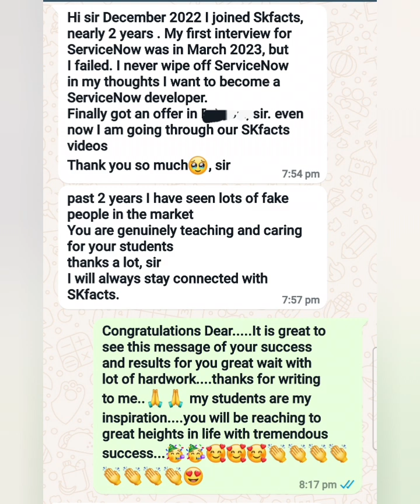2 Years of hardwork - Student Success Story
servicenow interview experience sharing
Servicenow Interview Questions Answers

servicenow developer,
servicenow integration,
servicenow training,
servicenow helpdesk,
servicenow adda,
servicenow admin interview questions and answers,
servicenow api,
servicenow application development,
servicenow atf,
servicenow architecture,
servicenow bangalore,
servicenow branding,
servicenow cmdb,
servicenow catalog,
servicenow company,
servicenow change management,
servicenow csm,
servicenow client script,
servicenow community,
servicenow catalog item creation,
servicenow discovery,

servicenow edureka,
servicenow explained,
servicenow events,
servicenow employee center,
servicenow esignature,
servicenow grc,
servicenow gyan,
servicenow grc demo,
servicenow gliderecord,
servicenow glideajax,
servicenow github,
g_scratchpad servicenow,
atul g servicenow,
servicenow hrsd,
servicenow hyderabad,
servicenow hindi,
servicenow itsm,
servicenow in telugu,
servicenow interview,
servicenow javascript,
servicenow job opportunities,
servicenow jobs,
servicenow java,
servicenow job interview questions,
servicenow kida,
servicenow knowledge management,
servicenow knowledge,
servicenow learning,
servicenow ldap,
servicenow notifications,
servicenow now mobile app,
servicenow navigation,
servicenow now mobile app configuration,
servicenow orchestration,
servicenow overview,
servicenow portal,
servicenow ppm,
servicenow portal development training,
servicenow projects,
servicenow platform overview,
servicenow reports,
servicenow support,
servicenow scripting,